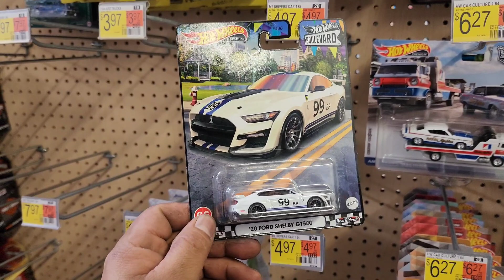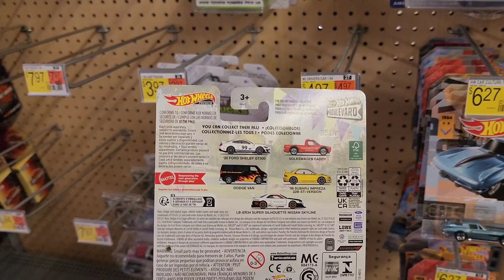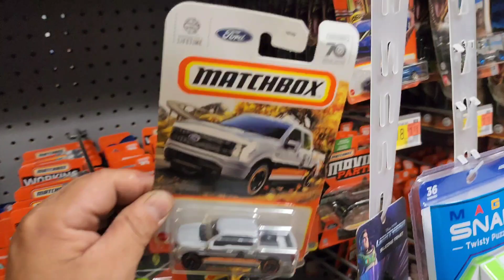QUE TE PARECE LA NUEVA SERIE BOULEVARD?? una verdadera joya en la caceria de hoy